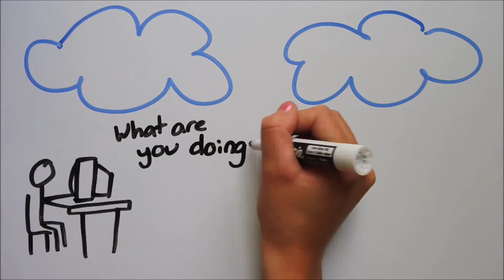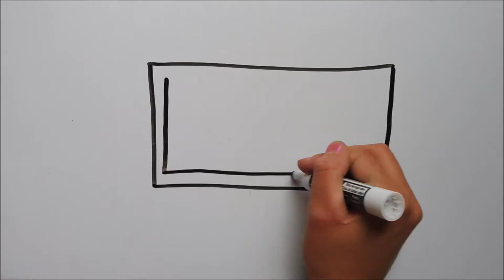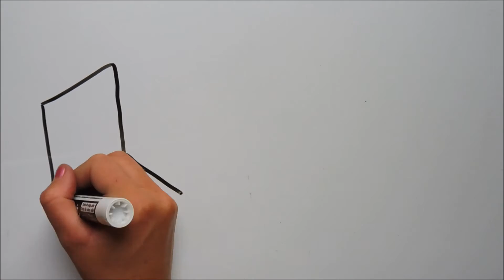Margaret Hamilton // Women of Wonder